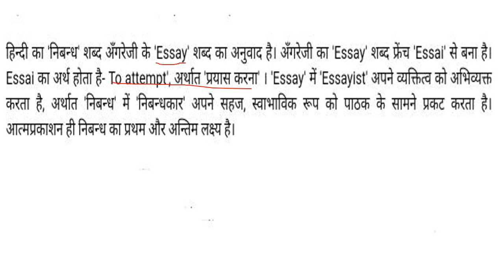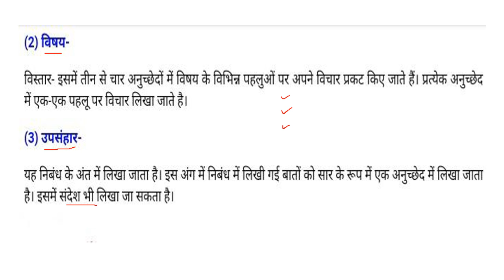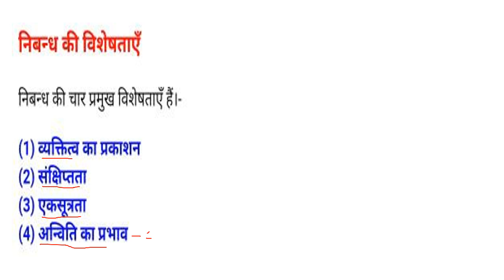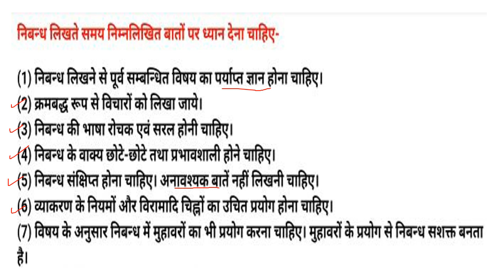AllCompetativeExams प्रभावशाली निबंध कैसे लिखें How to write an impressive Essay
) निबन्ध लिखने से पूर्व सम्बन्धित विषय का पर्याप्त ज्ञान होना चाहिए।
shubham study Gk,
Hindi for alll competitive Exams as SSC UPSI UPSC UPSSSC CTET UPTET etc,